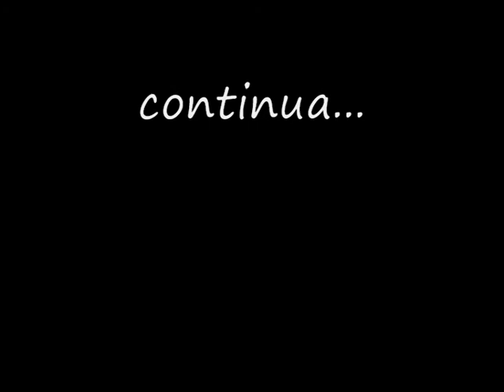ADOZIONI 2009 PARTE II - Associazione Dobermanns' Angels ONLUS